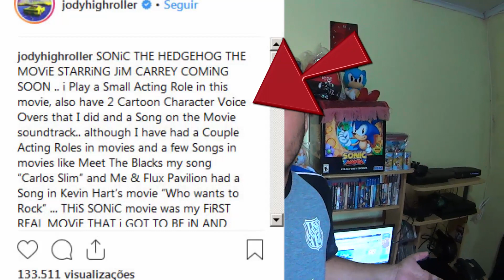Knuckles on Sonic The Hedgehog Movie Confirmed???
A rapper named Riff Raf said he made a song for the Sonic movie as well the voice of 2 cartoon characters. Knuckles could be on of those. Other cartoon characters on Sonic movie???
That is insane!

While you're here please play my Sonic Fan game called Big Fishing quest.

Confira a mensagem da SEGA sobre monetização do Youtube:

Customer Service"